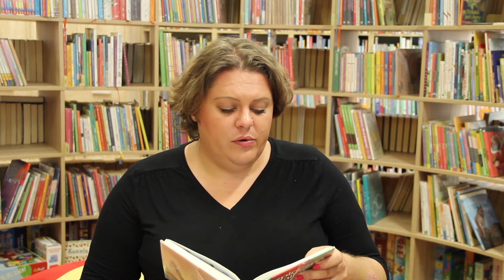Dwa Strachy 🎃🤖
Zapraszamy serdecznie na cykl pt. "Czytanki online w bibliotece 10 minut dla dziecka - 10 minut dla rodzica”. 👨‍👩‍👧‍👦

Dzisiaj pani Iza z kozielskiej biblioteki przeczyta opowiadanie Doroty Suwalskiej ,,Dwa Strachy" z książki „Bezpieczna bajka”🎃🤖.

W komentarzu na naszym profilu na Facebooku odpowiedzcie na pytanie pani Izy, które znajduje się na końcu filmiku 📽